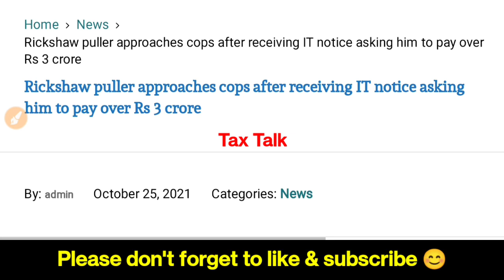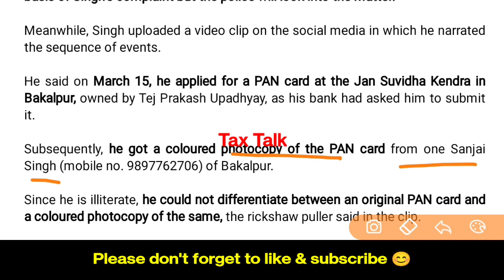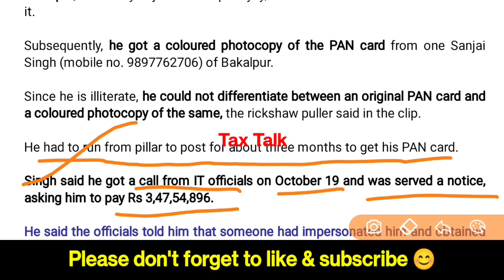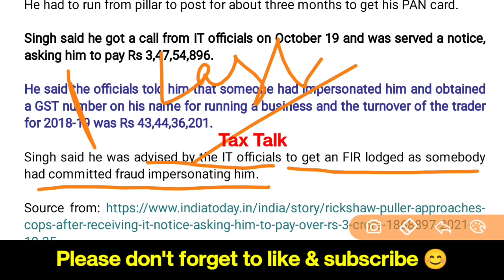BE ALERT ! INCOME TAX GST PAN Fraud, BIG NEWS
Tax Talk
CA Gurpreet Singh

Thanks